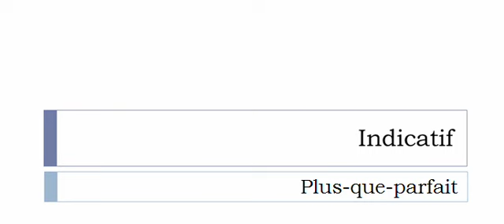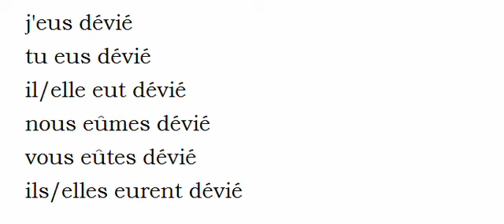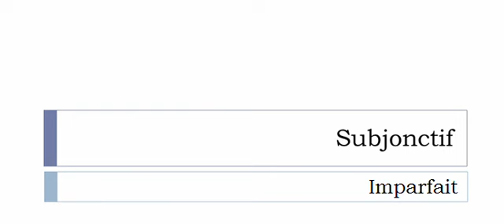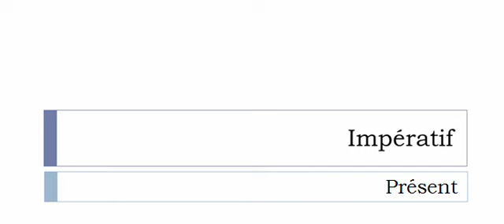الفعل الفرنسية = Dévier